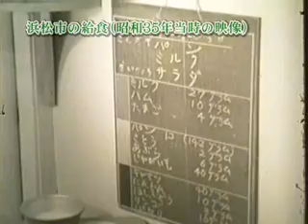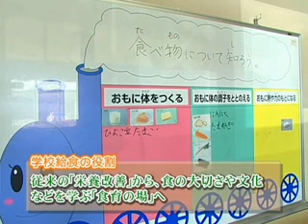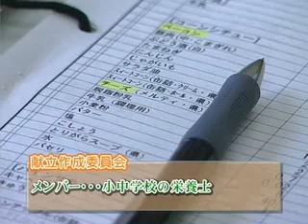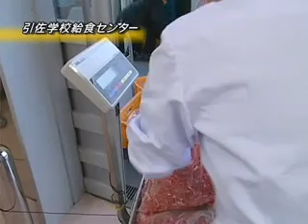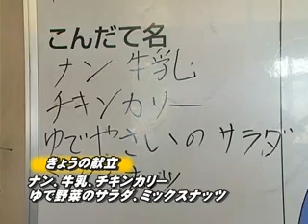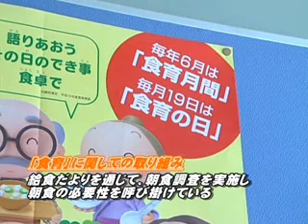安心・安全が第一です～みんなの給食～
安心・安全にこだわった給食の、献立づくりから子どもたちの口に入るまで(平成20年1月)